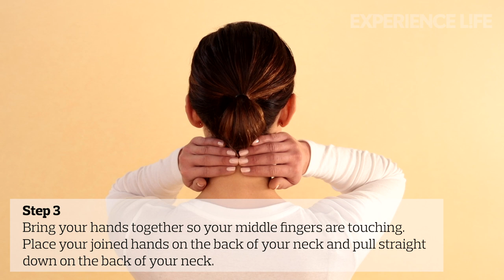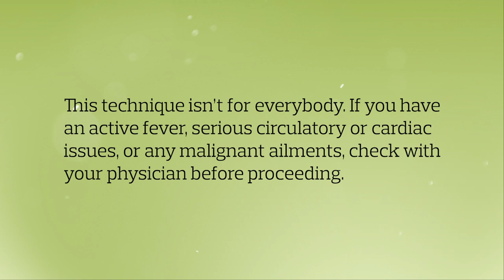DIY Facial Lymphatic Massage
See how to do this easy self-care technique can help clear your head of congestion and sinus pressure.